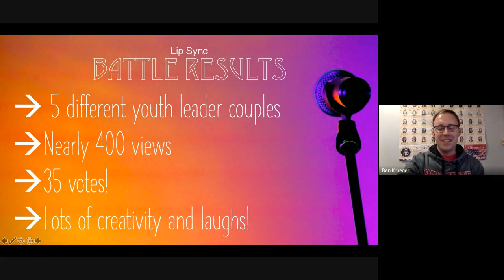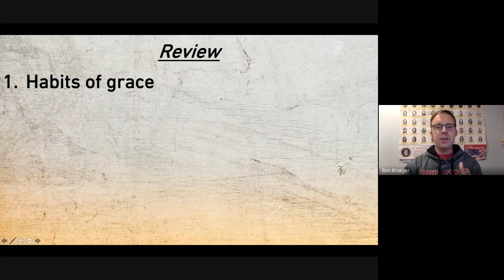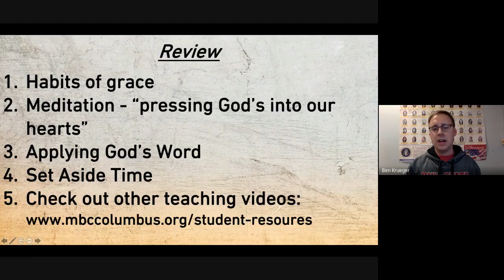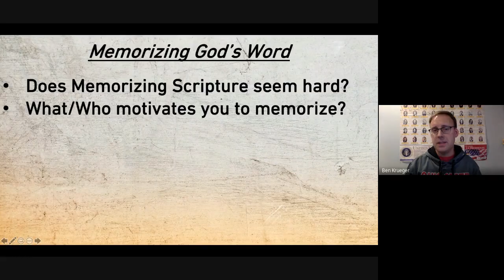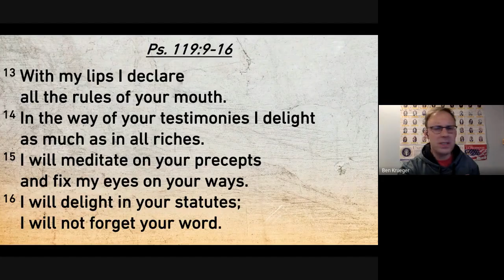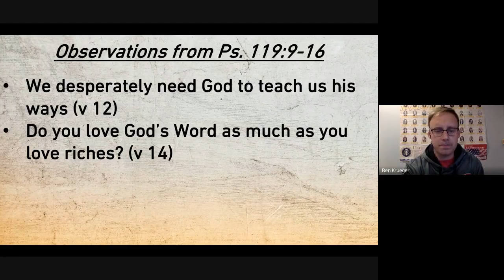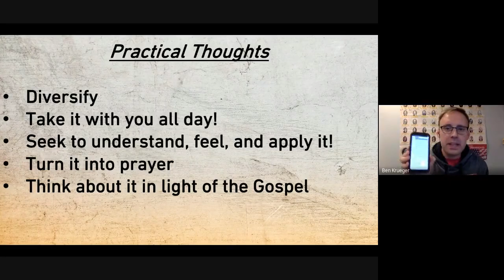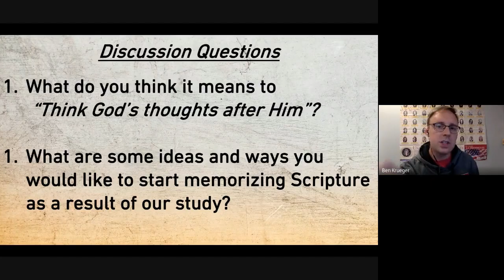Memorizing God's Word -MBC Students Video 04-15-2020